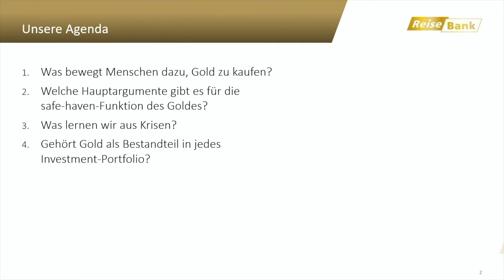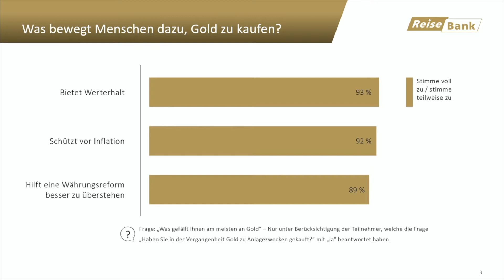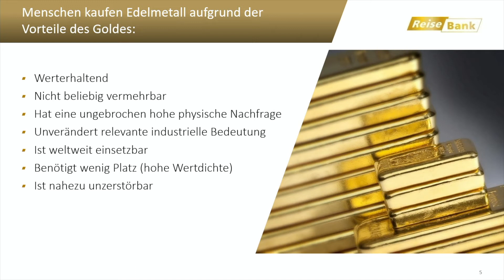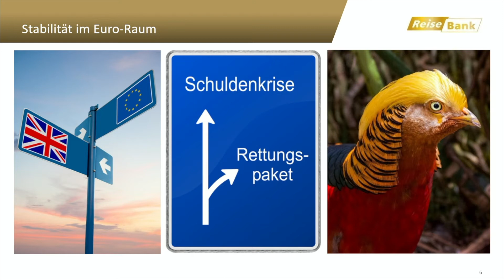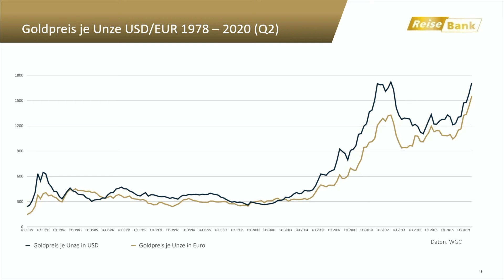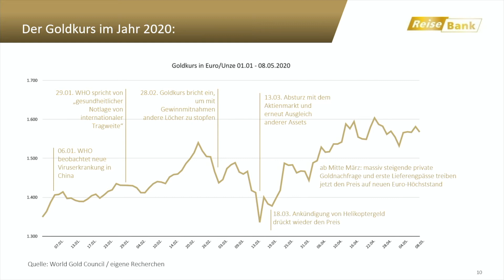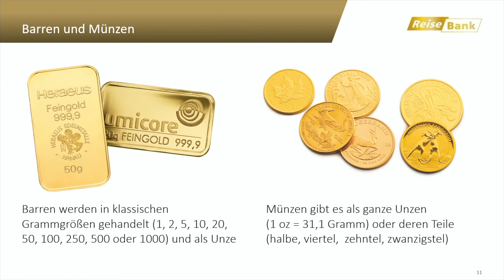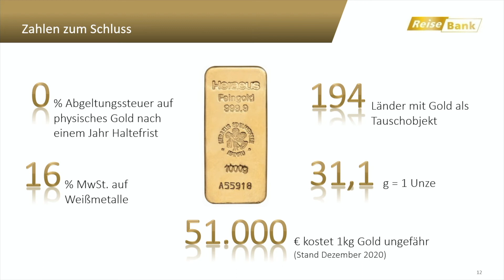Digitale Veranstaltung am 10. Dezember 2020: Wertsicherung durch Edelmetalle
Vorweihnachtszeit ist Geschenkezeit. Doch, wie soll man die Lieben beschenken, was bleibt in Erinnerung auch nach den Feiertagen? Nichts verkörpert Wertbeständigkeit so sehr wie Gold. Aber eignet sich Gold – neben seinem hohen emotionalen Wert –  auch als Vermögensanlage? Unter dem Motto

„Werte, die faszinieren“ - in der digitalen Veranstaltung am 10. Dezember 2020

beleuchteten Michael Huppert (Mitglied des Vorstands), Kristina Becker (Bereichsdirektorin Privatkunden) und als Gastreferentin Sibylle Albrecht von der Reisebank, welche Aspekte beim Goldkauf zu beachten sind.

Bitte beachten Sie die Risiken der Edelmetallgeschäfte: Edelmetalle unterliegen Kursschwankungen. Kurzfristige Renditen sollten bei pyhsischem Gold deshalb nicht im Fokus des Anlagers stehen. Gold ist weniger Spekulationsobjekt als vielmehr ideales Wertsicherungsinstrument.